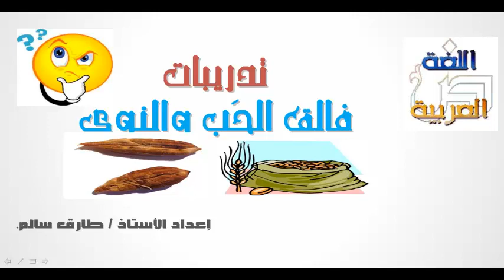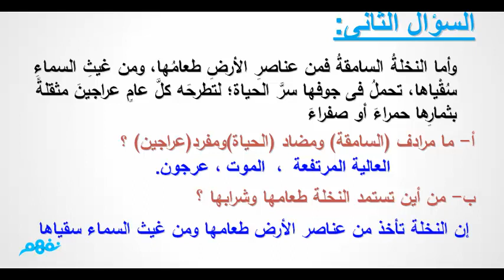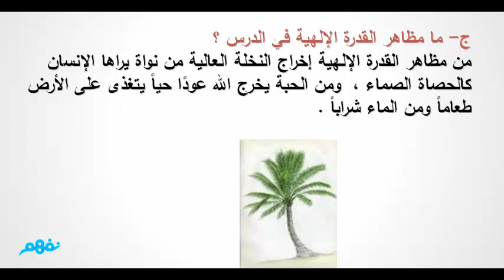تدريبات على فالق الحب والنوى - لغة عربية - للصف الثالث الإعدادي - موقع نفهم - موقع نفهم